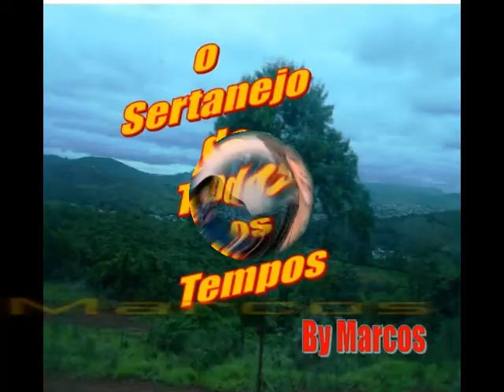Bel Canto & Suellen - Poeta Amante -Ano 1988 (By Marcos)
Bel Canto & Suellen
Créditos: João Vilarim

Busca sertaneja, sertanejo de todos os tempos-musica sertaneja-top modão--sertaneja--saudade-duplas-canal marcos antonio-by marcos-osertanejodetodosostempos-prasempresertanejo-caipira raiz-sertão-top modão-sucessos-anos 90-o melhor dos anos 90-sertanejo-as mais tops-as melhores-moda raiz-moda caipira-tião carreiro e pardinho-chitãozinho-verdadeira musica sertaneja